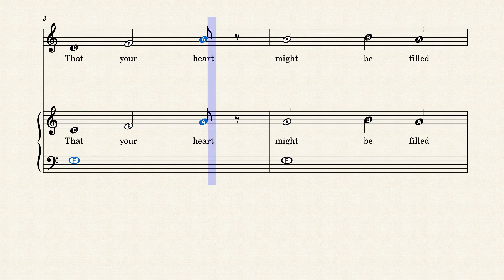Love Heart (Student Composition)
2024 Spring Exploring Instruments Class
LPCA Elementary